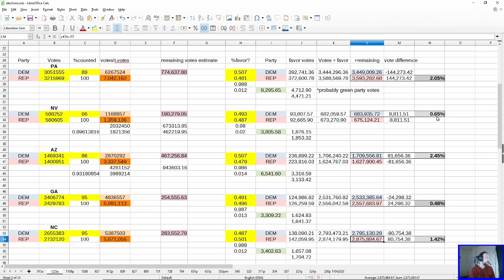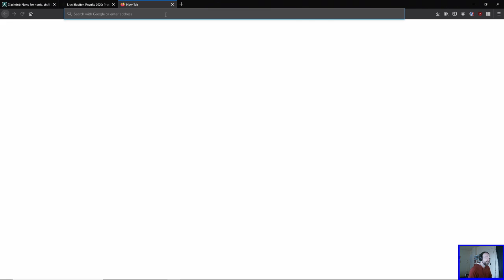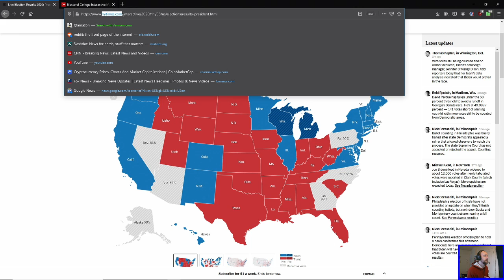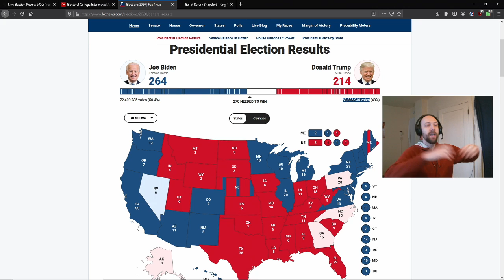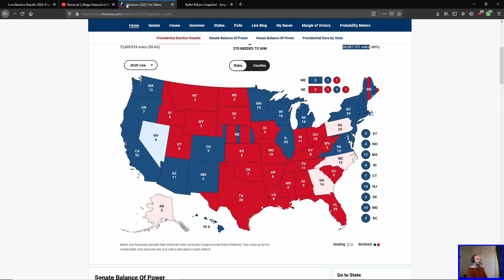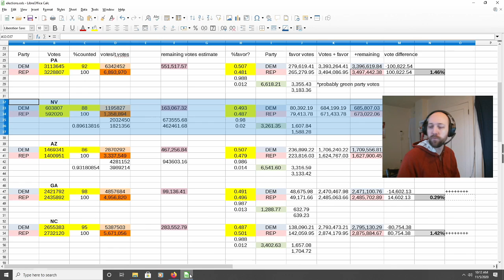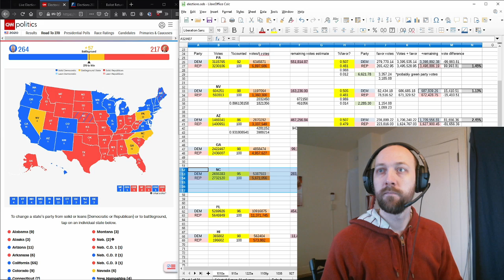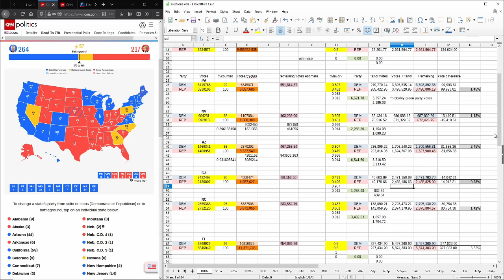Seattle AM (Election 2020)